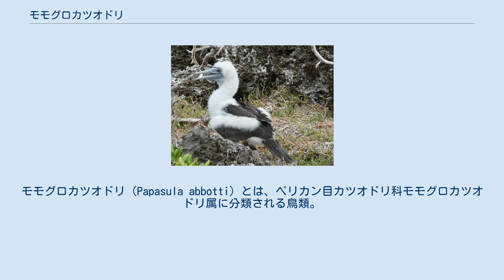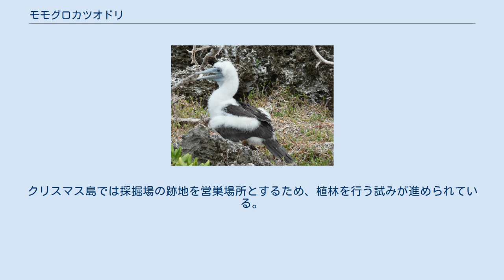モモグロカツオドリ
モモグロカツオドリ（Papasula abbotti）とは、ペリカン目カツオドリ科モモグロカツオドリ属に分類される鳥類。
本種のみでモモグロカツオドリ属を形成する。
 繁殖期にクリスマス島で繁殖し、非繁殖期になるとインドネシア-オーストラリア間の海域へ分散する。
 全長71cm。
全身は白い羽毛で覆われる。
腰や尾羽基部上面（上尾筒）、後肢基部には黒い斑紋が入る。
尾羽は黒い。
翼は上面が黒、下面が白い羽毛で覆われる。
 眼の周囲には羽毛が無く、黒い皮膚が露出する。
 オスは嘴の色彩が青みがかった灰色。
メスは嘴の色彩がピンク色。
繁殖期を除いて陸に上がることはない。
 食性は動物食で、魚類や軟体動物を食べる。
集団繁殖地を形成（コロニー）する。
樹上（平地では高木、断崖では低木）に巣を作り、隔年で1回に1個の卵を産む。
 リン鉱の採掘による繁殖地の破壊などにより生息数は激減している。
以前はセーシェルやモーリシャスにも繁殖地があったが、1916年までにクリスマス島を除いた繁殖地は壊滅している。
クリスマス島では採掘場の跡地を営巣場所とするため、植林を行う試みが進められている。
1990年代における生息数は約3000ペアと推定されている。